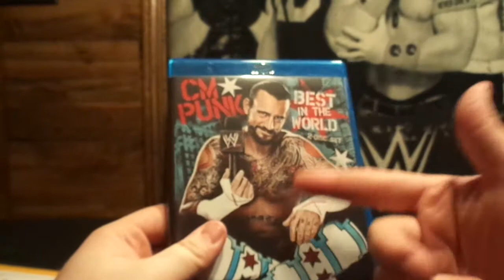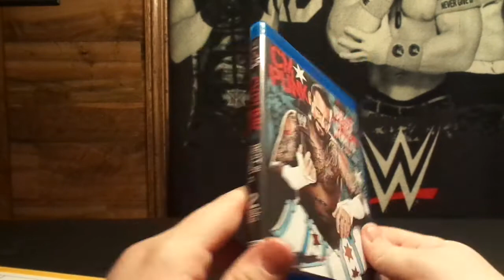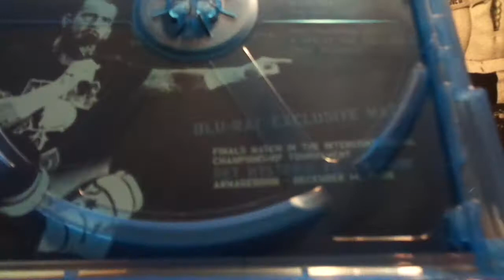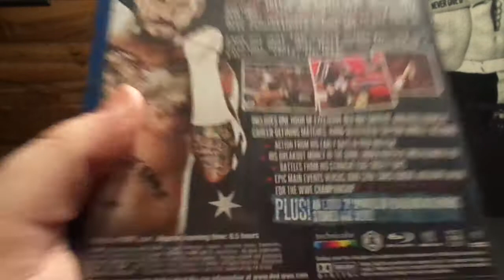WWE Blu Ray Unboxing 11/27/18